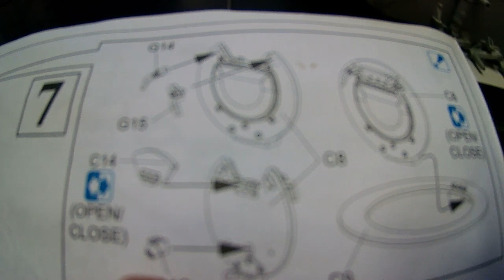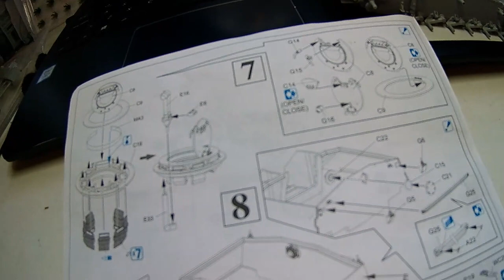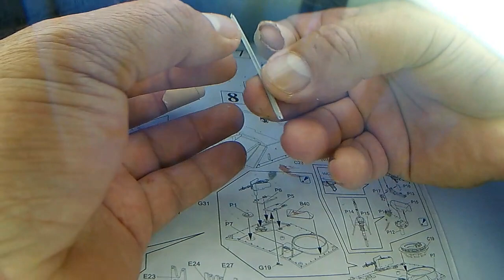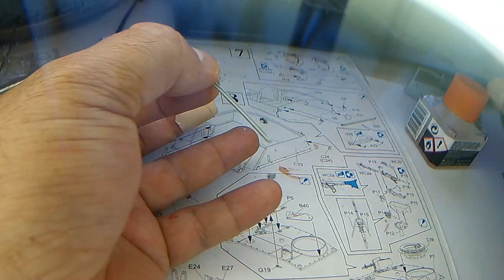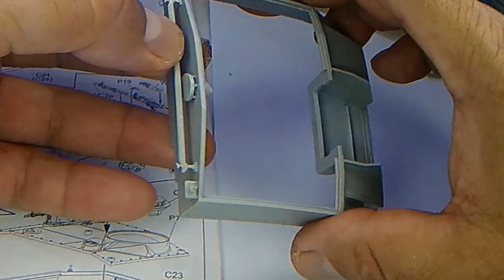Como Armar un Tanque escala 1:35 Alemán Stug III Ausf.G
EL MEJOR CARRO BLINDADO DE SU EPOCA.